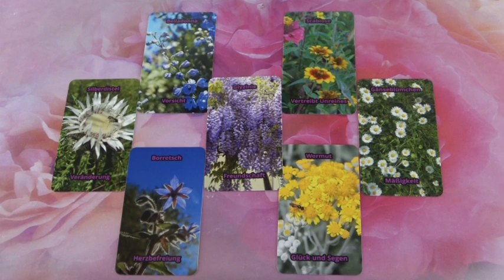Egy virágos jóslás Junius 13-án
Telefonos elérhetőségem jóslásra:
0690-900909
750Ft/Perc

Átutalás:
Erste Bank
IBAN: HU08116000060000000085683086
BIC: GIBAHUHBXXX
Tulajdonos: Dendera Susanna Medici
Kép: shutterstock/Olaf Holland